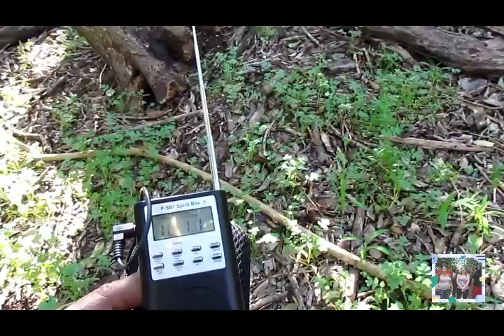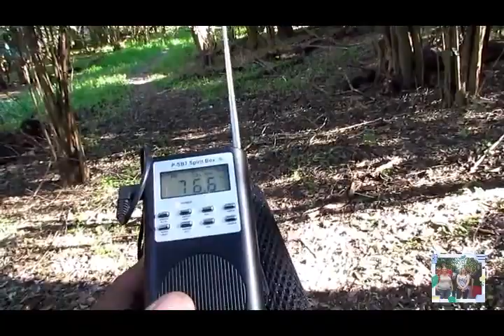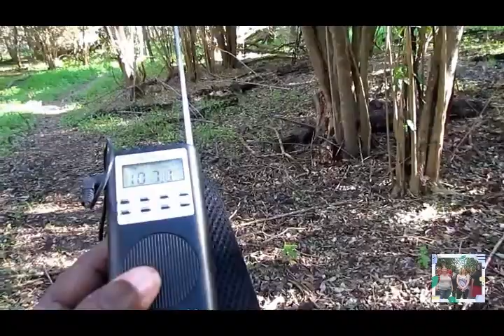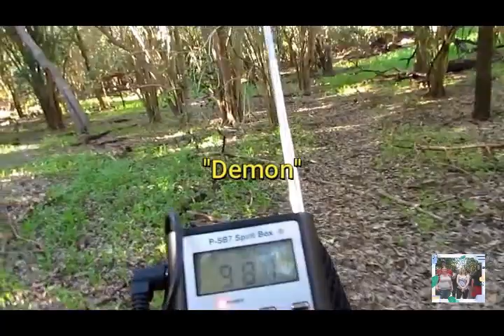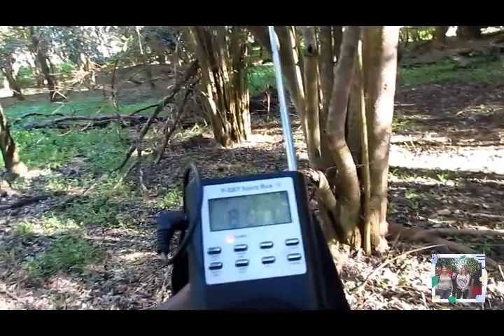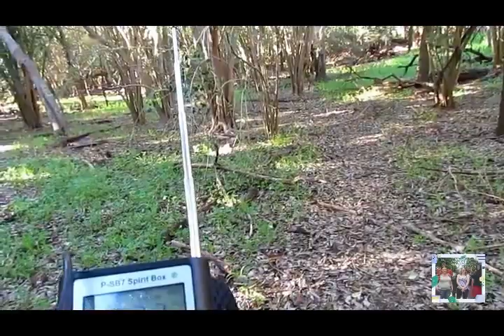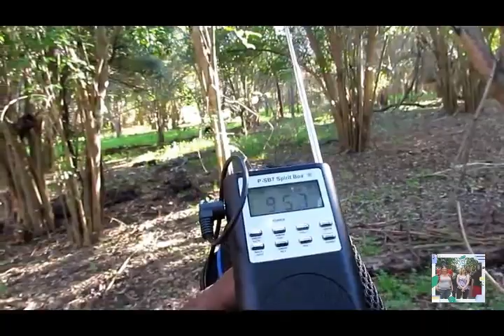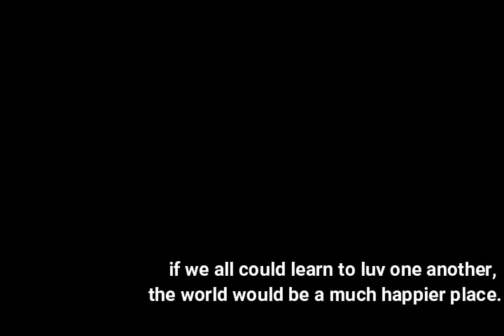The dead walks among us pt 2. ( "The Return" )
I went solo to the Park where we had a good Spirit Box session, but wasn't prepared for what was about to take place. Does the dead still walk among us?

Send fan mail to: Eddie and Jenn the Vlogs.

Please, help support your local Special Olympics.